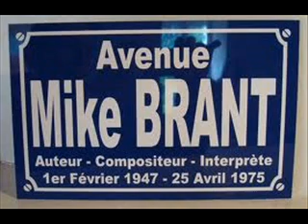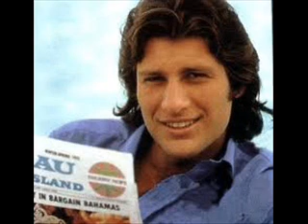elle a gardé ses yeux d'enfant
interprete par frederico rivera et sa trompette